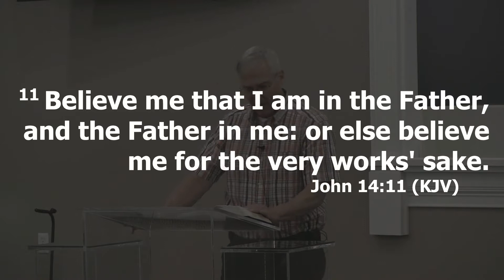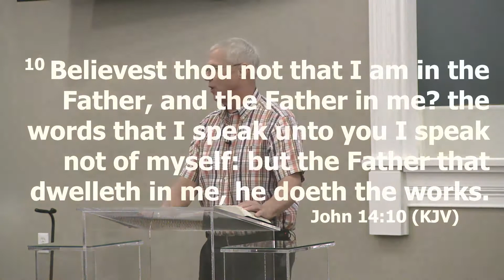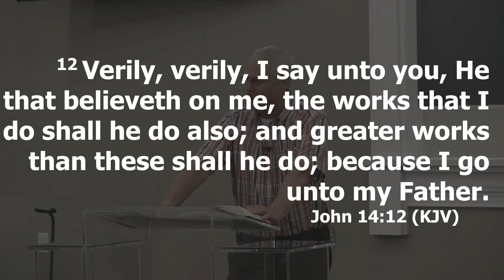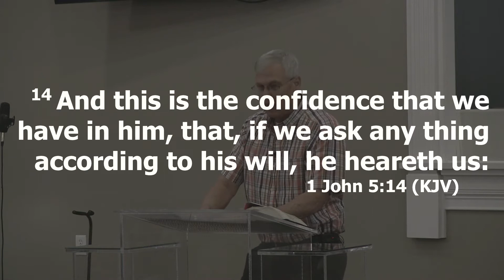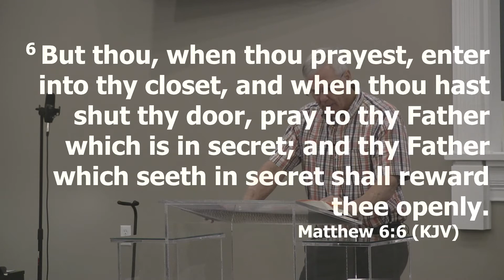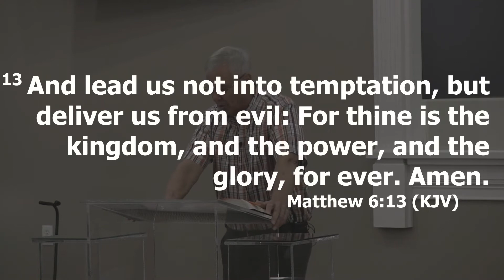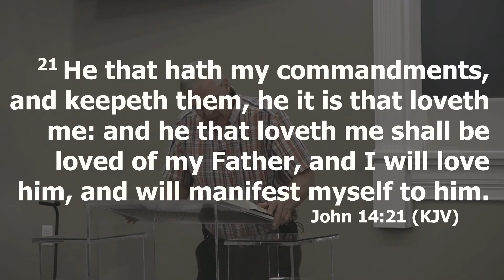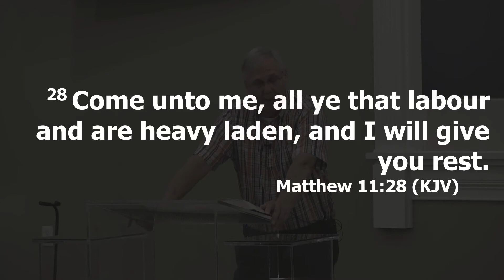CCBC Service 25 August 2021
Bro. Keith Allred